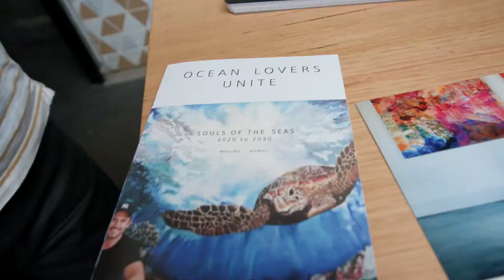Testing Out Wheat Straws with Sam Fricker | Timothy Johnston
In celebration of International Bring Your Own Smoothie Day,  Sam Fricker joins Timothy to make some smoothies and talk about his business, 'Wheat Straws'.